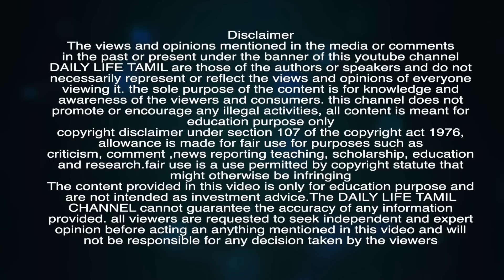தொடர்ந்து ஏறும் குஜராத் PSU Stocks இந்த பங்குகளை வாங்கி போட்டால் ஜாக்பாட் தான் | Share market tamil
தொடர்ந்து ஏறும் குஜராத் PSU Stocks இந்த பங்குகளை வாங்கி போட்டால் ஜாக்பாட் தான்